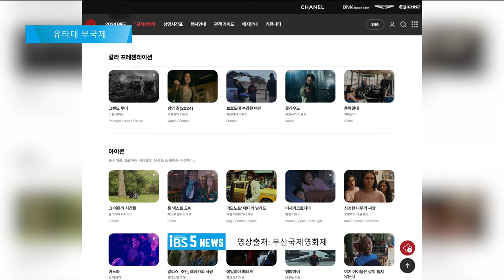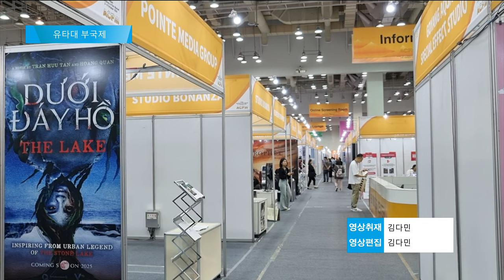유타대학교 영화영상학과, 부산국제영화제 참여